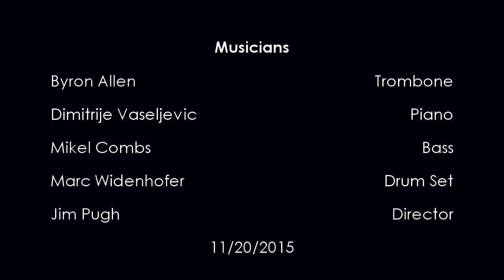Polka Dots and Moonbeams (Byron Allen)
This is one of three songs from my American Trombone Workshop audition recordings. "Polka Dots and Moonbeams" is a jazz standard written by Jimmy Van Heusen and Johnny Burke. This song was also one of Frank Sinatras first hit songs. My arrangement involves a little bit of some reharmonizations to give it a modern sound.

Byron Allen - Trombone
Dimitrije Vaseljevic - Piano
Mikel Combs - Bass
Marc Widenhofer- Drums
Director - Jim Pugh

Location - Smith Memorial Hall